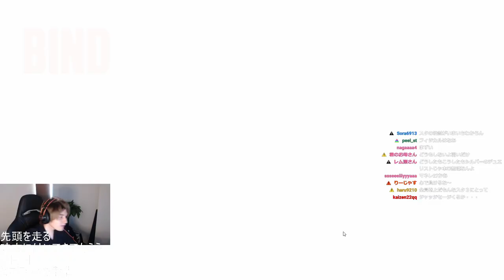【ハイカロWIN】CRカップROUND5 vsもう大丈夫 ハイライト【スタンミ視点】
チームハイカロリー メンバー(敬称略)